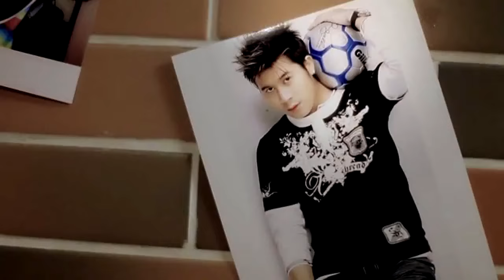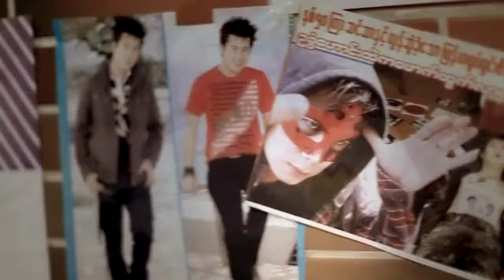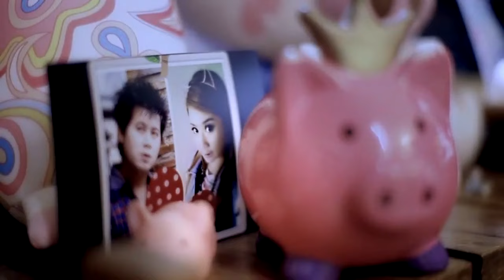ခရေဇီ - မိစန္ဒီ l Crazy - Mi Sandi (Official MV)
တေးဆို - မိစန္ဒီ ( @MiSandi )
သရုပ်ဆောင် - မိစန္ဒီ
ဒါရိုက်တာ - ဝင်းလွင်ထက်